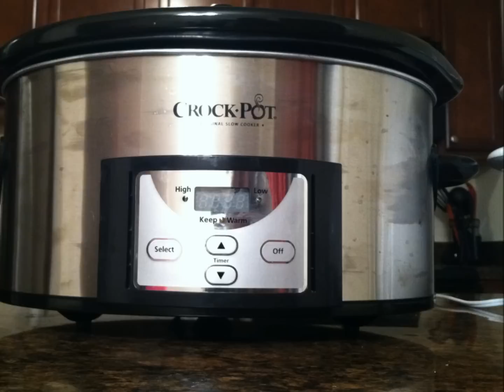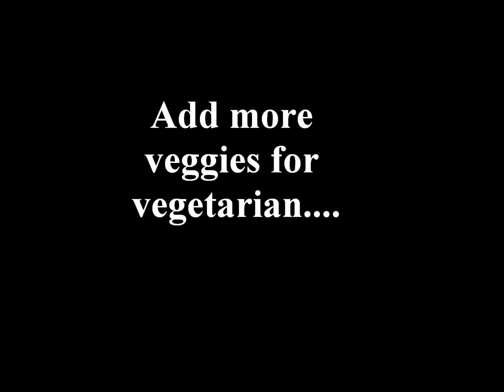Crock-Pot Heads Episode 2- Asian Chicken Lettuce Taco's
The second episode of Crock-Pot Heads features a few small ingredients that make an awesome meal